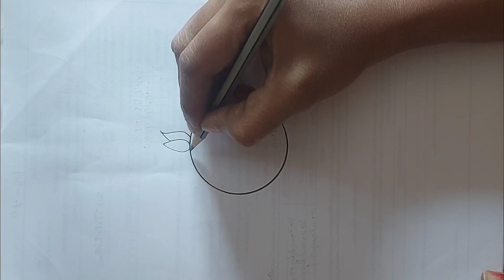2024 సరికొత్త న్యూ ఇయర్ ముగ్గులు // 2024 new year designs// Lotus designs// rangoli for new year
new Lotus design for new year